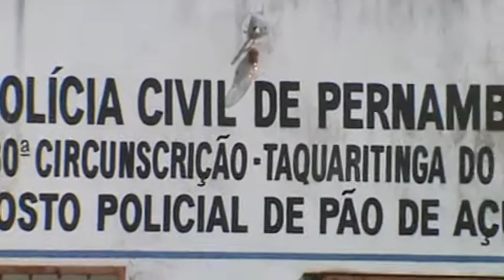PÁO DE AÇUCAR SO ACREDITEI PORQUE VI 21 04 2017